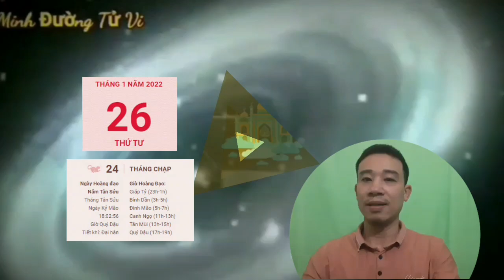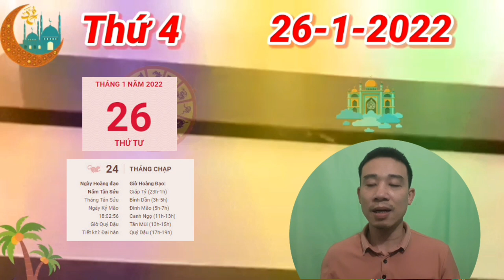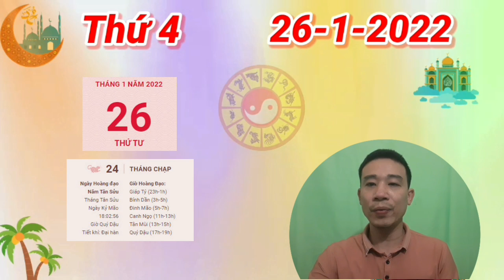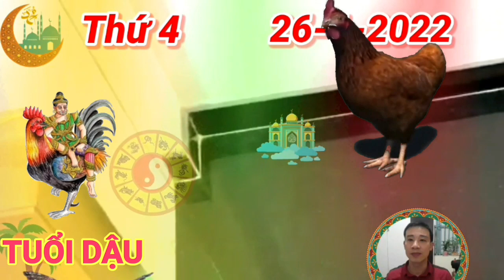☯TU VI HANG NGAY☯THỨ 4 Ngày 26/1/2022 Của 12 Con Giáp, PHÁT TÀI LỚN, TRÚNG ĐỘC ĐẮC, GIÀU TO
Dưới sự trợ giúp của Chính Tài, sự cố gắng suốt một thời gian dài của người tuổi Thân đã được cấp trên ghi nhận. Hôm nay, bạn có thể nhận được tiền thưởng, còn tương lai, bạn sẽ tiến xa hơn trên con đường sự nghiệp.

Ngũ hành xung khắc khuyên bạn nếu gặp khó khăn thì bạn không nên giấu tất cả suy nghĩ vào trong lòng, như vậy chỉ càng khiến bạn cảm thấy nặng nề hơn mà thôi. Hãy tâm sự với nửa kia hoặc với những người mà bạn luôn tin cậy.

CÁC BẠN THAM KHẢO thêm video sau nhé:
☯TU VI HANG NGAY☯THỨ 6 Ngày 21/1/2022, QUÁ MAY MẮN, Con giáp TRÚNG SỐ, GIÀU TO
☯TU VI HANG NGAY☯THỨ 5 Ngày 20/1/2022 Của 12 Con giáp THẦN TÀI CHO SỐ, CỰC GIÀU
☯TU VI HANG NGAY☯THỨ 4 Ngày 19/1/2022 BÁO TIN CON GIÁP CỰC ĐỎ TRÚNG ĐẬM LIÊN TIẾP
☯TU VI HANG NGAY☯CHỦ NHẬT Ngày 16/1/2022- Con Giáp Hốt Trọn LỘC TRỜI, ĐỔI ĐỜI TRÚNG SỐ, GIÀU TO